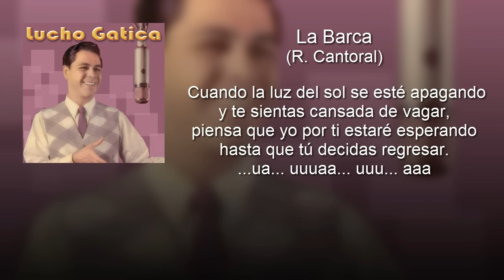Lucho Gatica - La Barca (con letra - lyrics video)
Ningún fanático del bolero puede negar la influencia que el cantante Lucho Gatica tiene dentro de la historia de la música. Este cantante chileno es el responsable de dar vida a grandes temas popularmente conocidos como Bésame mucho, Sinceridad y Tú me acostumbraste, boleros famosos preferidos por muchos seguidores del género. ¡Disfruta de su inolvidable voz escuchando estos temas!

Música en este vídeo (correcta):
Canción: La Barca
Artista: Lucho Gatica
Álbum: Lucho Gatica

Letra: La Barca
(R. Cantoral)

Dicen que la distancia es el olvido
Pero yo no concibo esa razón
Porque yo seguiré siendo el cautivo
De los caprichos de tu corazón.

Supiste esclarecer mis pensamientos;
Me diste la verdad que yo soñé;
Ahuyentaste de mi los sufrimientos
En la primera noche que te amé.

Hoy mi playa se viste de amargura
Porque tu barca tiene que partir
A cruzar otros mares de locura
Cuida que no naufrague tu vivir.

Cuando la luz del sol se esté apagando
Y te sientas cansada de vagar
Piensa que yo por ti estaré esperando
Hasta que tú decidas regresar.

...ua...uuuaa...uuu...aaa